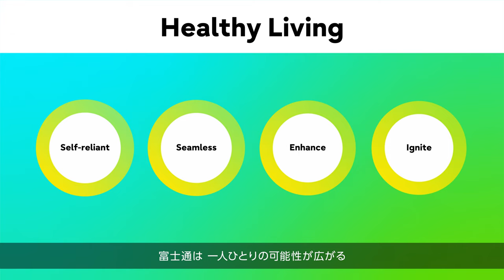Fujitsu Uvance Vision movie│Healthy Living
Fujitsu Uvance 「Healthy Living」のコンセプト、テーマ、実現する世界観をお伝えします。